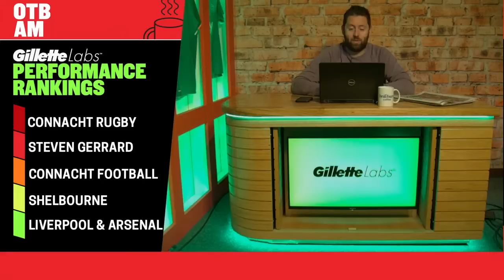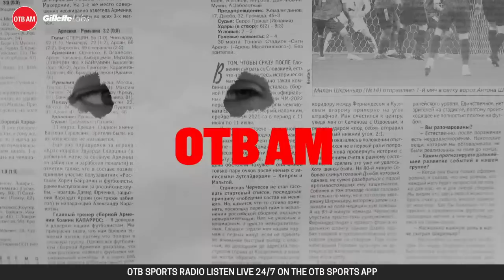Liverpool win spicy City contest, Paul Galvin live in studio, Quinny, NFL w/ Mike Carlson | OTB AM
It’s the start of a brand new week - Ger and Nathan getting yours off to the perfect start on Monday’s

Here’s what’s coming up on today’s show:

7:30: Kickoff with Ger & Nathan
7:35: Performance Rankings
7:55: Mike Carlson on NFL
8:10: Samuel Luckhurst
8:30: Sports Pages
8:40: Sports News with Cathal Mullaney
8:50: Alan Quinlan
9:10: Paul Galvin
9:30: Sunday Paper Review

- Snapchat: add us and message the show @offtheball1